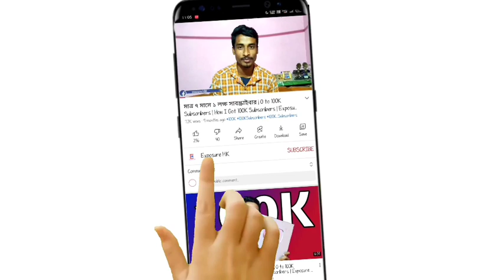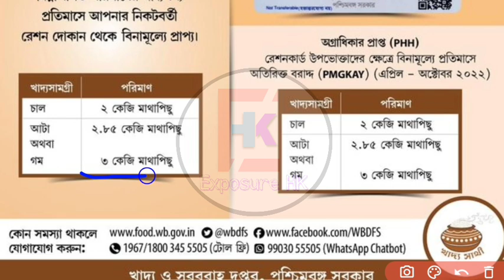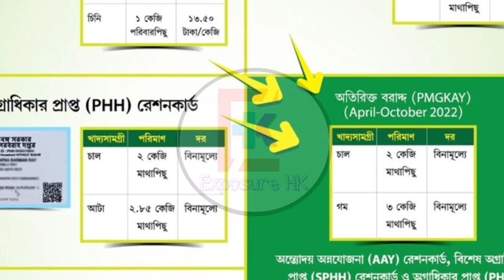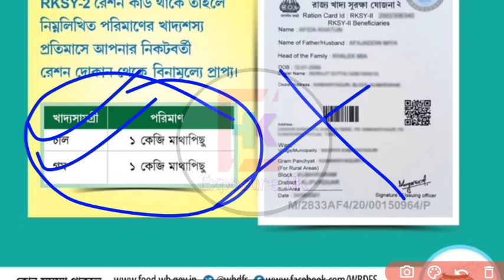মে মাসে বস্তা ভর্তি রেশন সাথে ৫০০,১০০০ টাকা দেবে সরকার | May Free Ration List 2022